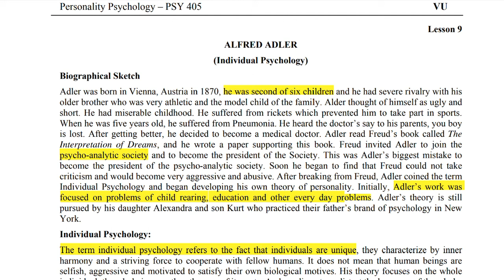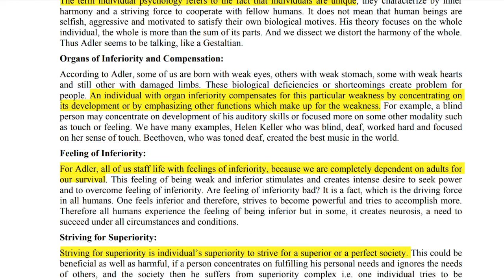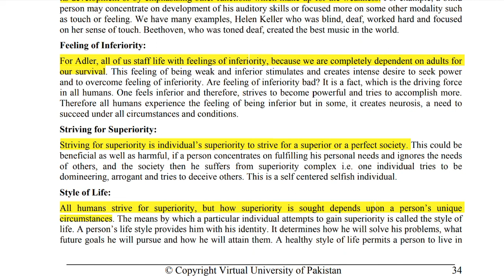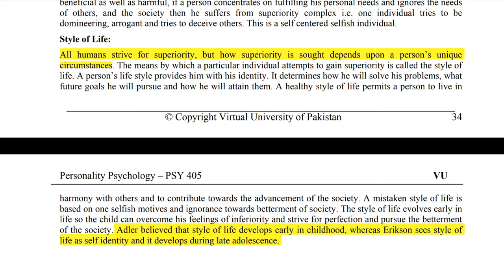PSY 405 || Lecture 9 || Personality Psychology || Short VU Lectures